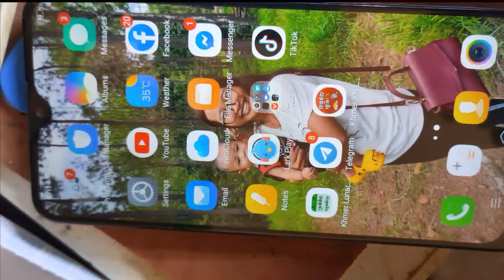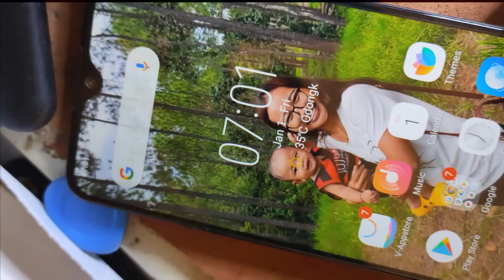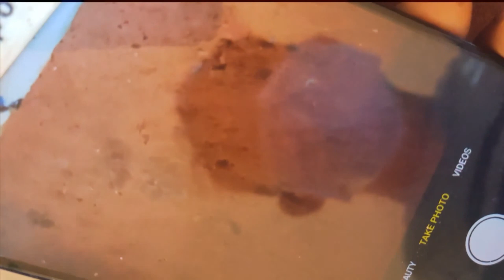How to fix Vivo Y91, Y91C , Y95, Y93 Back Camera not work , vivo y91អត់ដើរកាមេរ៉ា